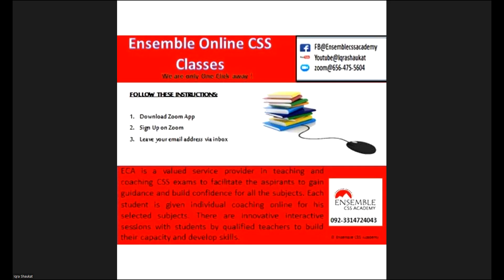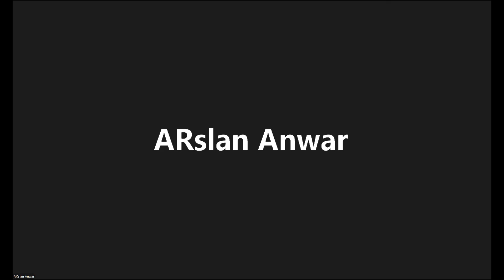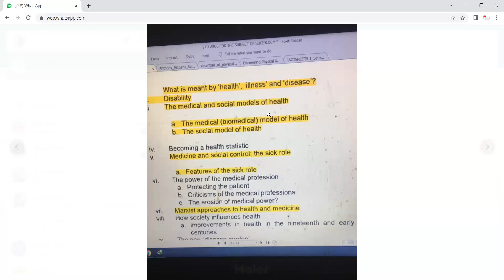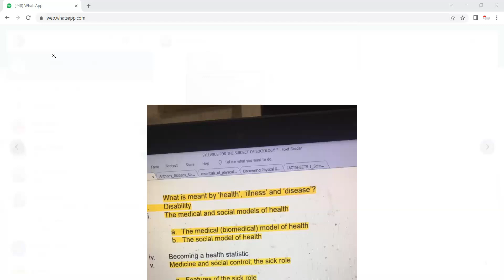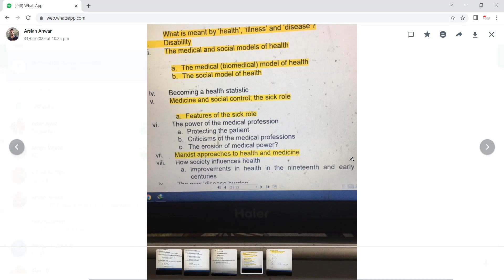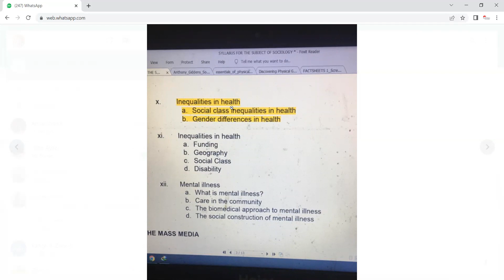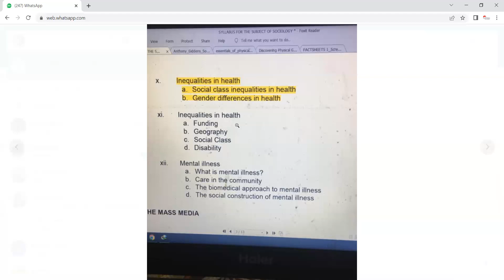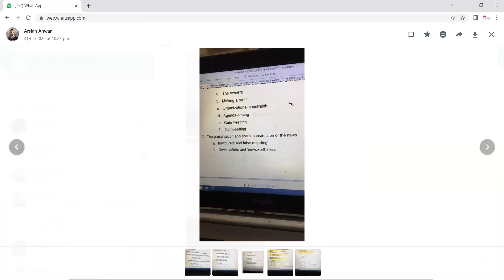Sociology CSS/PMS Paper attempt techniques 2023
by Mam Iqra Shaukat (A.C)